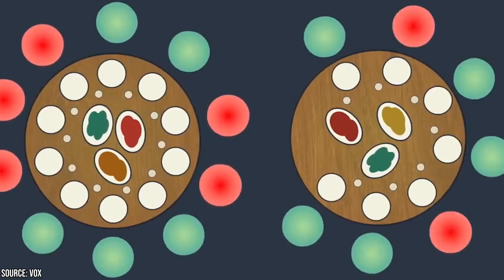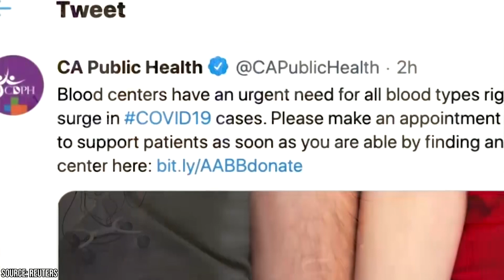140 Celebrities Who Got COVID-19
The COVID-19 pandemic has ravaged the world, but it seems that the United States has been hit particularly hard. A combination of poor preventative measures, as well as citizens and government officials not taking the virus seriously enough, have caused infection rates to skyrocket. Being cooped up inside has taken its toll on those who take the virus seriously, but many people have chosen to shirk their responsibilities by refusing to wear masks and spending time in large crowds. As a result, infection rates continue to climb.

Infection rates were relatively low during the summer when people spent more time outdoors. Studies have shown that the virus travels more efficiently indoors, where there is less airflow. Now that it is cold outside once more, however, infection rates have only gotten worse. Sadly, many people have gone nearly a year without seeing loved ones. Because of this, quite a few families decided to take a risk during the holiday season and hold big Christmas and Thanksgiving dinners. Without proper social distancing guidelines in place, however, those large gatherings are the perfect opportunity for the virus to spread. While it may seem worth it at the time, is it really worth seeing your family members if you're potentially putting their lives at risk?

We've already seen an increase in infection rates as a result of Thanksgiving gatherings, and with New Year's Eve coming up, we can expect even more people to go out and party, completely oblivious to the danger they are putting themselves and others in.

Unfortunately, this pandemic means we all have to make a lot of sacrifices. As difficult as it is, the safest thing you can do is stay inside and opt to hold video chats rather than meeting with someone face to face. As nice as it is to go to parties or dine in at restaurants, making those sacrifices will help save lives. The sooner we all do our part to stopping this virus, the sooner our lives can go back to the way they used to be.

With nearly 20 million COVID-19 cases present in the United States alone, it should come as no surprise to learn that even some celebrities have contracted this dangerous virus. In today's video, we're going to take a look at some of the celebrities who let their guard down and contracted Coronavirus as a result. Make sure you stick around because we're going to reveal how famous actor Dwayne "The Rock" Johnson dealt with COVID-19.